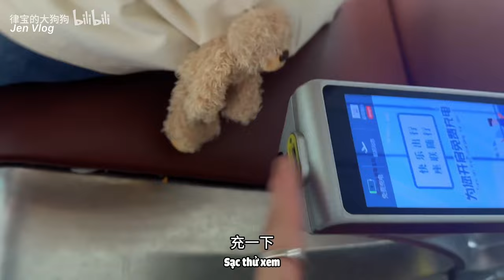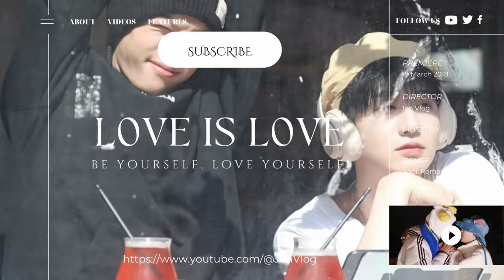[Engsub/BL] Discovering the mysterious land: 📍Inner Mongolia Vlog | Chen Lv & Liu Cong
Chen Lv/ Trần Luật: @Clv陈律
Date of birth/ Sinh ngày: 25/09/1997
Hometown/Quê quán: Nanchang, Jiangxi Province/ Nam Xương, Giang Tây
Height/ Chiều cao: 1m75
Date of birth/ Sinh ngày: 27/09/2001
Height/ Chiều cao: 1m85
Hometown/ Quê quán: Guangzhou, Guangdong Province/ Quảng Châu, Quảng Đông

Jen Vlog